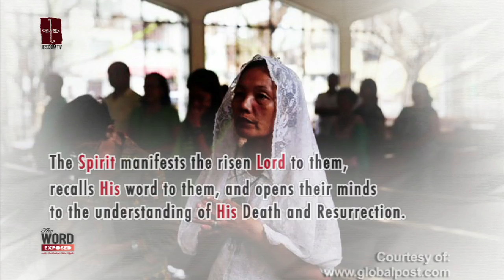The Holy Spirit's Work on Pentecost | Faith Exposed with Cardinal Tagle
Faith Exposed is the catechism segment of The Word Exposed.